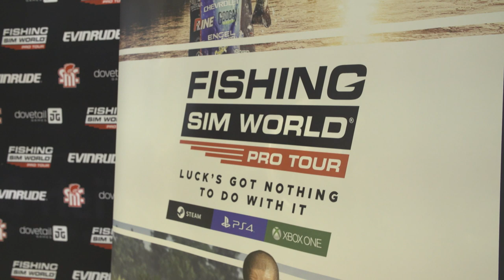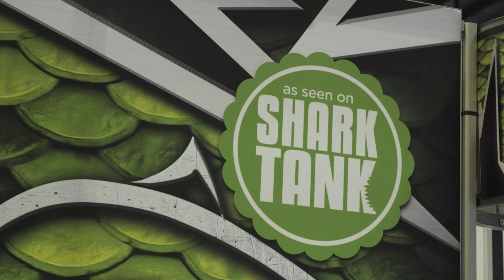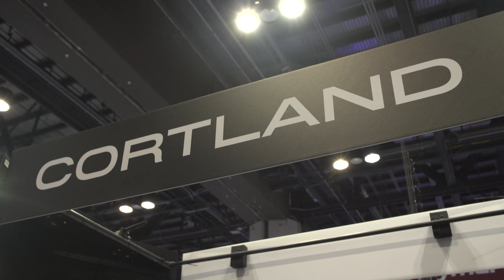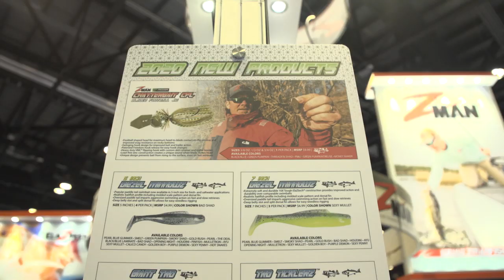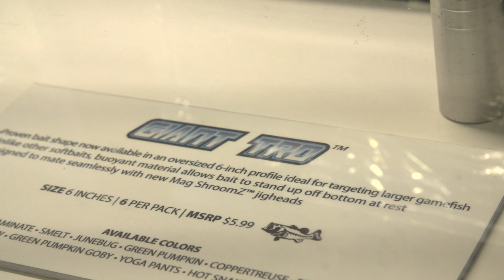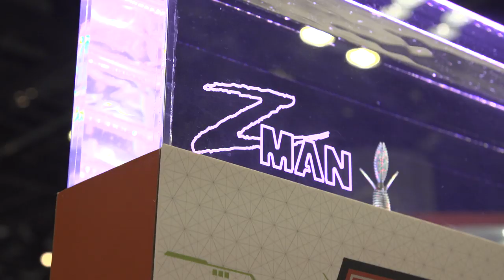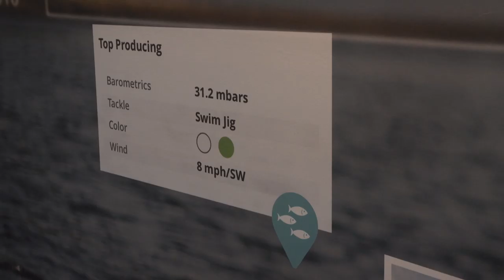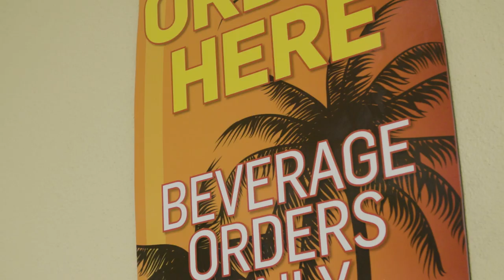ICAST VLOG DAY 3 | Last Day Walkthrough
I hope y'all are enjoying the coverage from ICAST 2019, this is the last day VLOG but we have quite a few more videos coming up from interview with the top KBF tournament anglers and other product overviews and introductions.

Get Started Fishing Kayak Bass Fishing Tournaments

KBF CHALLENGE SERIES (ONLINE ONLY EVENTS)

KBF TRAIL SERIES

KBF REDFISH SERIES